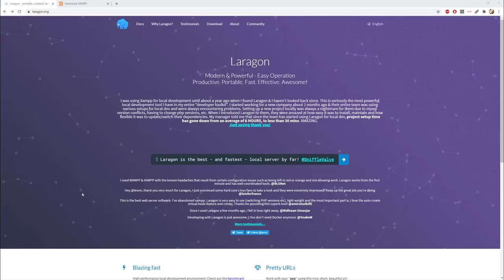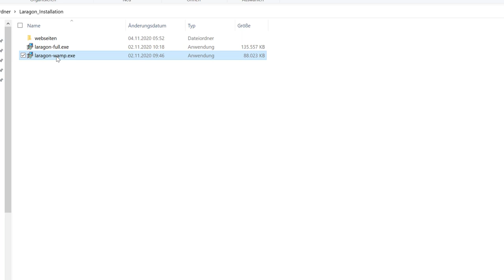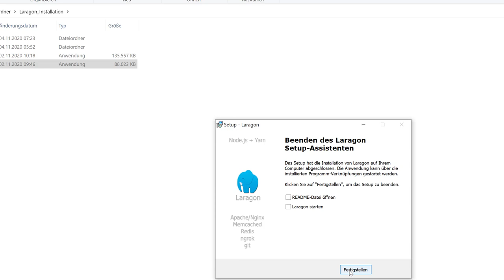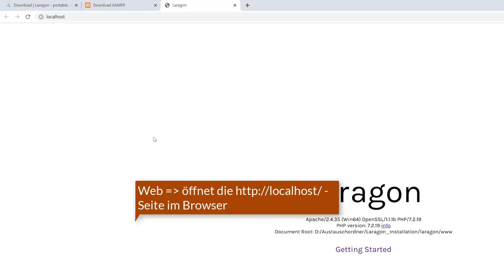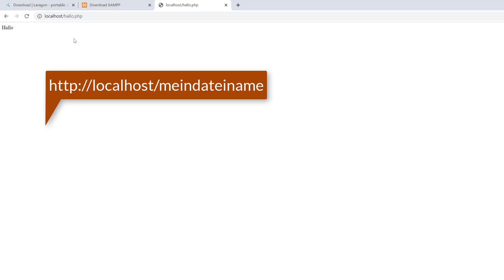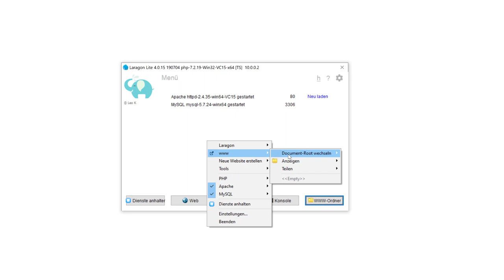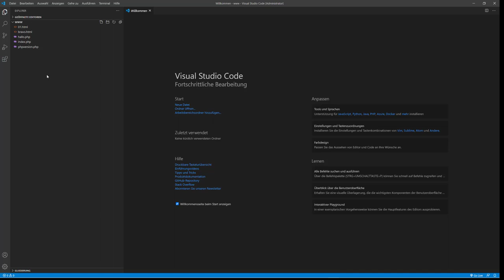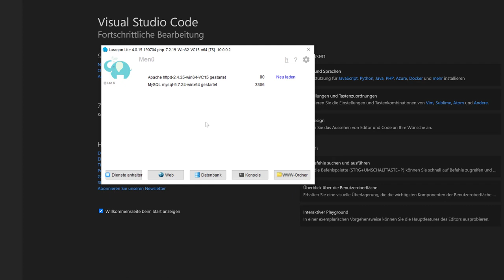Web Server für HTML, JavaScript und PHP installieren - so schnell geht's mit dem kostenlosen Laragon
In diesem Video lernst du Schritt für Schritt wie du den kostenlosen Webserver Laragon - eine Topalternative zu Xampp - auf deinem Computer installieren kannst. Du du kannst dann damit Webseiten aus HTML, Javascript und PHP laufen lassen.